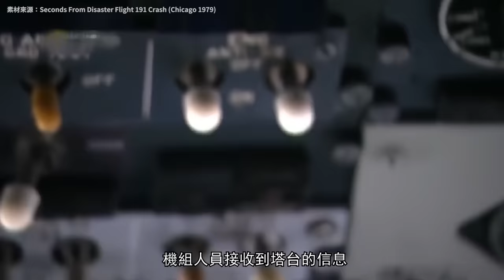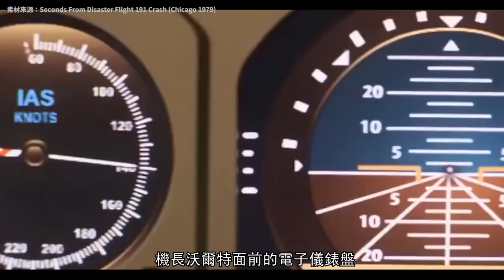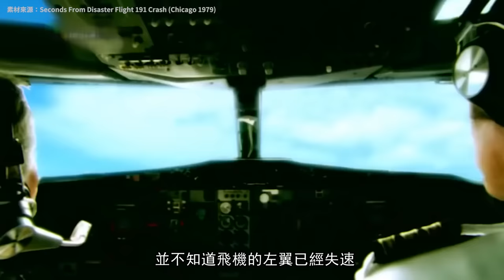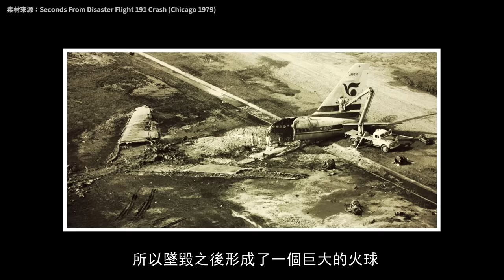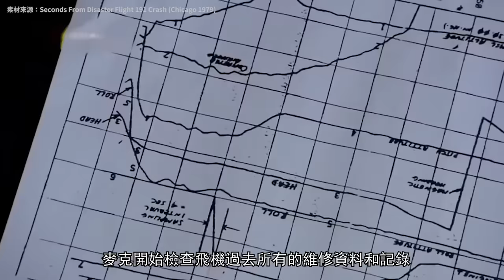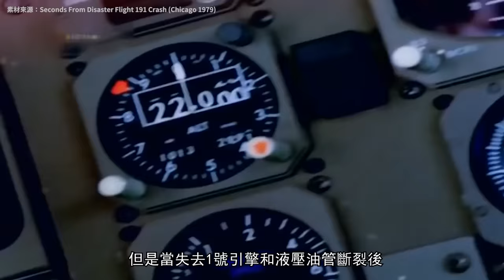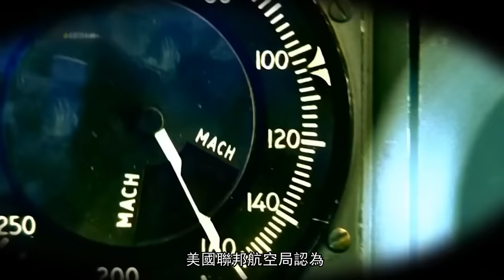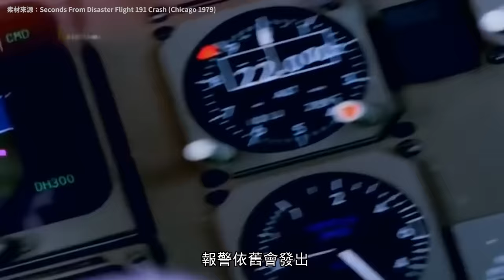【美國191空難】飛機起飛瞬間引擎脫落，271名乘客親眼目睹飛機墜毀卻無能為力，這該有多麼的絕望（AA191）| 奇聞觀察室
在1979年的美國，發生了這樣一起轟動全國的空難，一架載有271人的飛機，在起飛過程中，一側的引擎突然脫落，本來飛機依舊可以安全着陸，但奇怪的是，飛機僅僅在空中停留了50秒，然後以詭異的姿勢砸向了地面，該空難至今為止仍為美國本土史上傷亡最多的空難。